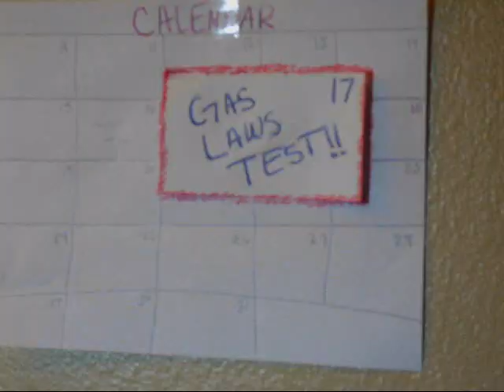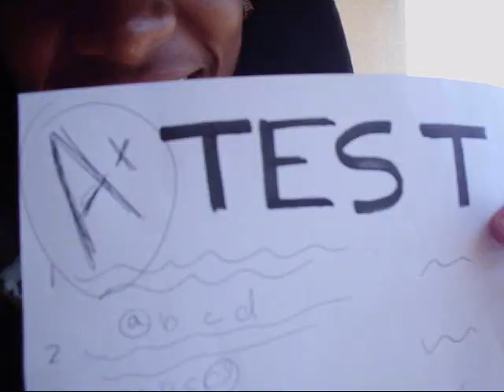What's My Gas? - Gas Law Chemistry Project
Drake needs helps learning his Gas Laws for a test. :)